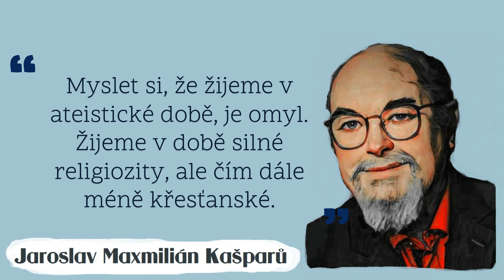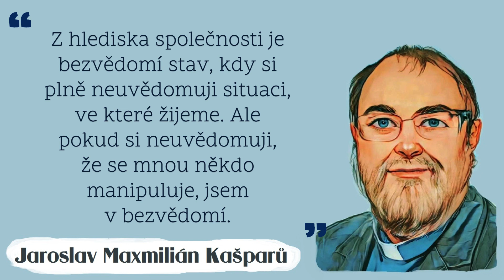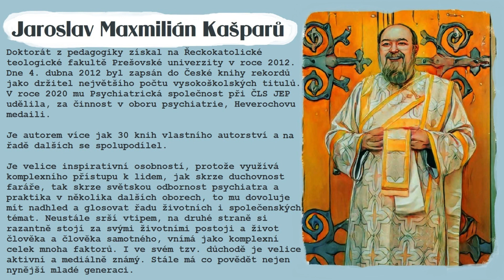Jaroslav Maxmilián Kašparu - citáty kněze, psychiatra, učence v řadě oborů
Jaroslav Maxmilián Kašparů, píšící se pod jménem Max Kašparů (* 1950 Žirovnice), je český řeckokatolický kněz, psychiatr, pedagog, premonstrátský terciář, člen Obce spisovatelů, autor duchovní literatury a esperantista, který působí v Pelhřimově. Poté, co mu vatikánská kongregace udělila biritualitu, slouží jako kněz ve farnostech pelhřimovského vikariátu. Je se profesor a muž s největším počtem vysokoškolských titulů v Česku. Na kněze řeckokatolické církve byl vysvěcen v byzantském ritu 31. října 2015. Svěcení přijal v Žirovnici od biskupa Ladislava Hučka. Předtím byl římskokatolickým jáhnem.

Narodil se jako nemanželské dítě. Po gymnáziu měl v úmyslu studovat literaturu nebo Akademii múzických umění. Pod vlivem rodiny se přihlásil k přijímacímu řízení na Fakultu všeobecného lékařství Univerzity Karlovy. Protože se umístil ve druhé třetině uchazečů, mohl studovat obor stomatologie (první třetina byla přijata ke všeobecnému lékařství). V průběhu studia jej zaujala psychiatrie. Stážoval na Psychiatrické klinice pod vedením profesora Petra Zvolského. Po absolvování zubního lékařství se rozhodl pokračovat ve studiu všeobecného lékařství a následně se specializovat v psychiatrii. Stomatologové mohli, podle jeho vyjádření, dostudovat pouze čtvrtý až šestý ročník oboru všeobecného lékařství v řádném denním studiu. Kašparů ovšem zvolil dálkovou formu studia při zaměstnání. Jedinou lékařskou fakultou, která tuto formu umožnila, byla Lékařská fakulta Univerzity Komenského v Bratislavě. Na ní musel opět složit všechny zkoušky ze šesti ročníků včetně státních závěrečných zkoušek. V důsledku rozhodnutí pokračovat ve studiu a nenastoupit dráhu stomatologa s ním ukončila vztah spolužačka krátce před plánovanou svatbou.

Vystudoval také obory teologie a pedagogika na Teologické fakultě Jihočeské univerzity v Českých Budějovicích. Ve studiu teologie dále pokračoval a získal doktorát (Ph.D.). Habilitoval se (tj. stal docentem) na univerzitě v Košicích v oboru pastorální teologie prací, která vyšla v upravené podobě knižně pod názvem Hypnóza – Pastorální kauza. Doktorát z pedagogiky získal na Řeckokatolické teologické fakultě Prešovské univerzity v roce 2012.
Dne 4. dubna 2012 byl zapsán do České knihy rekordů jako držitel největšího počtu vysokoškolských titulů. V roce 2020 mu Psychiatrická společnost při ČLS JEP udělila, za činnost v oboru psychiatrie, Heverochovu medaili.

Je autorem více jak 30 knih vlastního autorství a řadě dalších se spolupodílel.

PARTNEŘI, SPOLUPRÁCE:
🎶hudbu nám propůjčuje německý malíř a digitální tvůrce Stefan Keller: @fantasticartworkbykellepics pak Japonská kompozitorka Noru:  @noruwithpiano a její přátelé...
a🫱🏼‍🫲🏽@bohuslavkubes2641